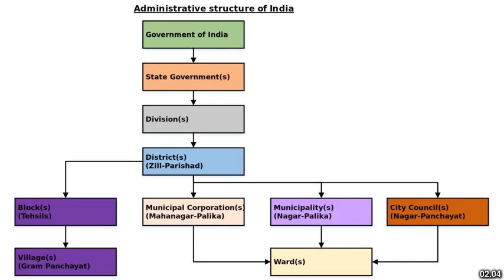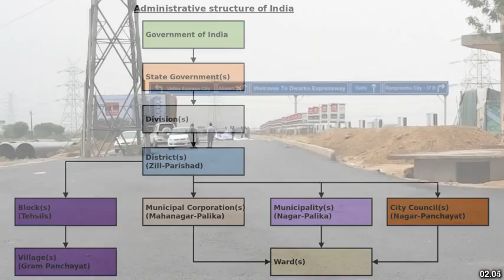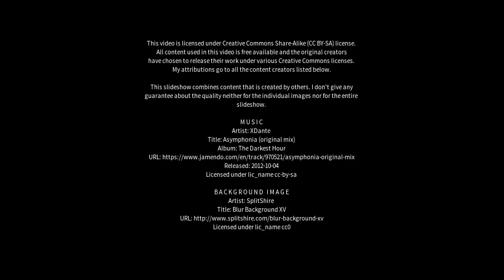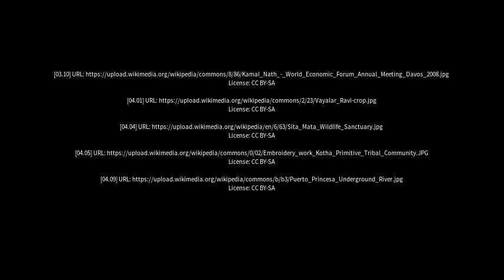Best places to visit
Best places to visit - Khandela (India) Best places to visit - Slideshows from all over the world - City trips, nature pictures, etc.